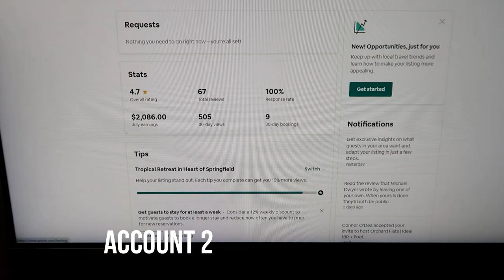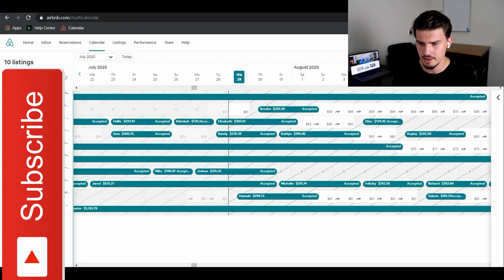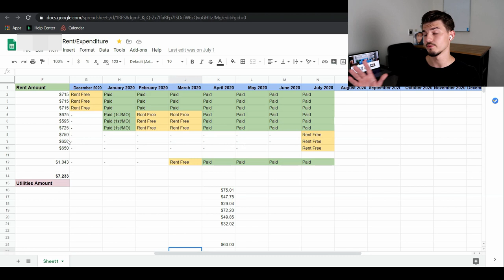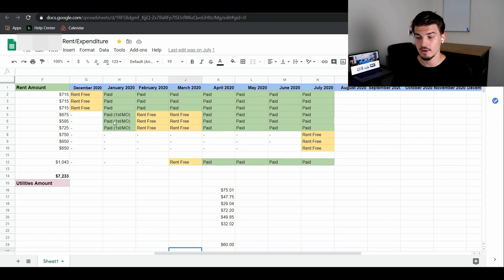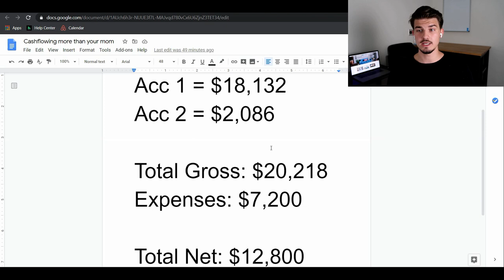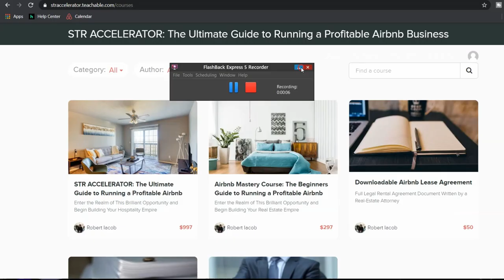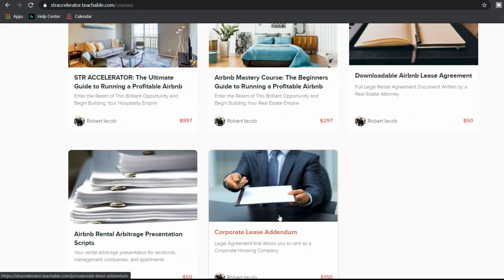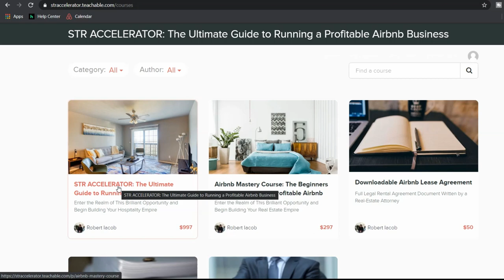How I’m Making +$20K a Month With Rental Arbitrage (easy)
Airbnb Rental Arbitrage and short term renting can be an incredibly lucrative way to cash flow in real estate without actually owning the real estate. In this video I share a thorough breakdown of my listings performance as well as my operating costs and the strategy behind what it is that I do!

The Power of Habit
Rich Dad Poor Dad
Here are some other Airbnb Videos I recommend watching :)
Airbnb Start Up Items
Bedroom
Modern Bed Frame
Utopia Bedding Gusseted Quilted Pillow
Beckham Hotel Collection Luxury Pillow Case (4 Pack)
White Hotel Luxury Bed Sheets
Luxury Quilted Comforter
End Table

Bathroom
Luxury Hotel Bath Mat Set
4-Piece Luxury Hotel Towels
Vanity Mirror

Kitchen
Brita Everyday Pitchers
Chef Knife Set Knives Kitchen Set
18-Piece White Kitchen Dinnerware Set, Dishes, Bowls

Amenities
Tabletop Ironing Board
Black & Decker Compact Iron